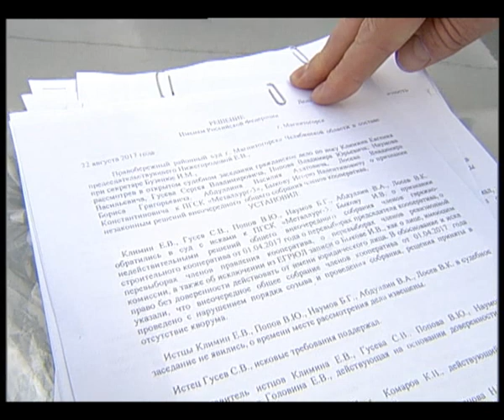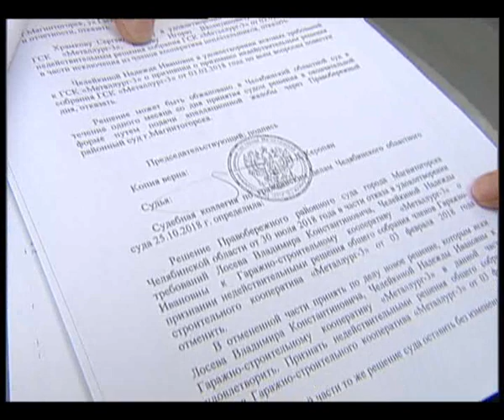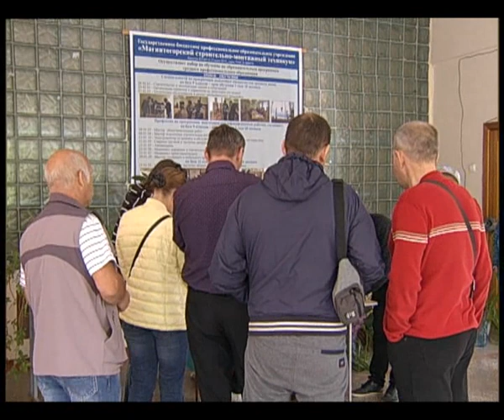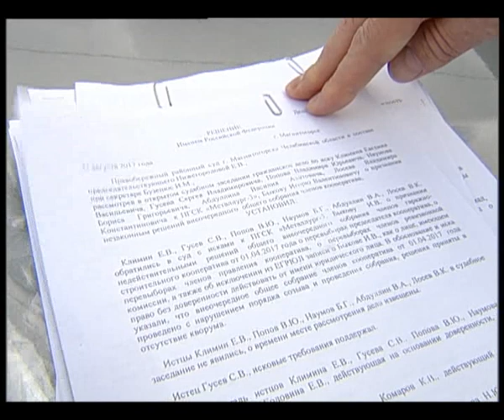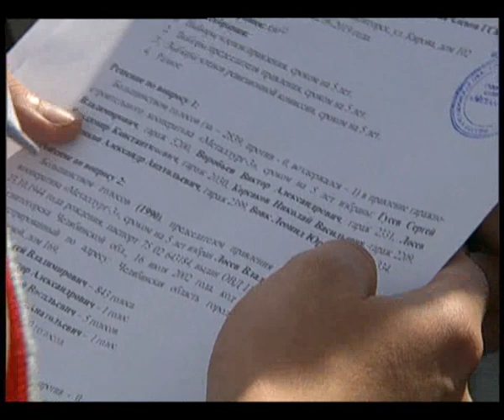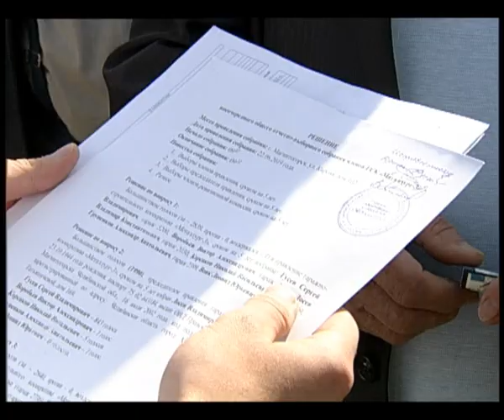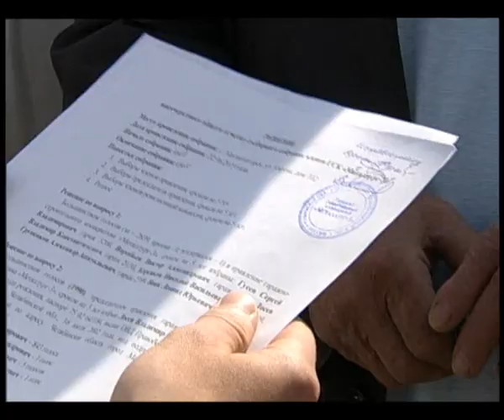черные риэлтеры лезут во власть в ГСК Металлург 3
Алексей Челейкин - рейдерский захват в ГСК Металлург 3, Alexey Cheleykin - morons in Russian garage